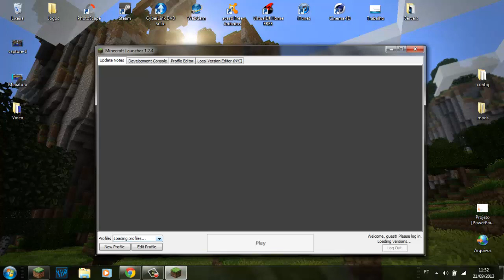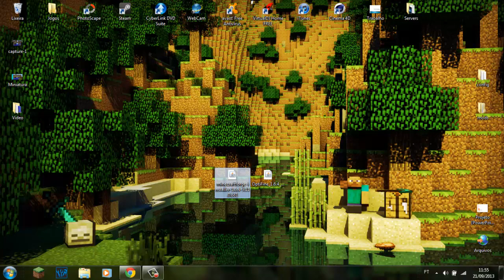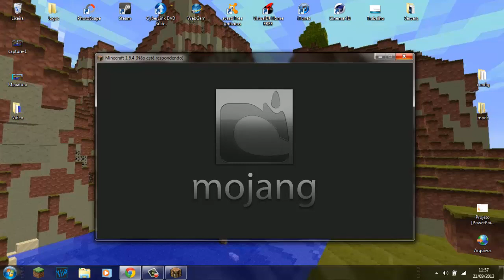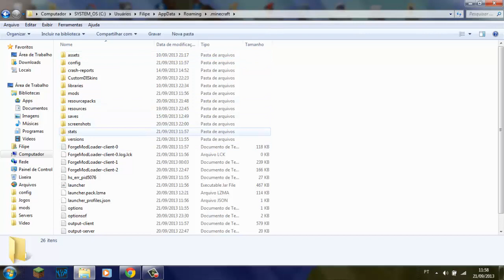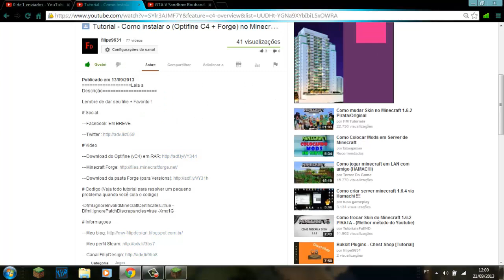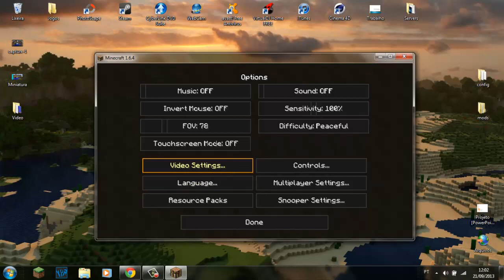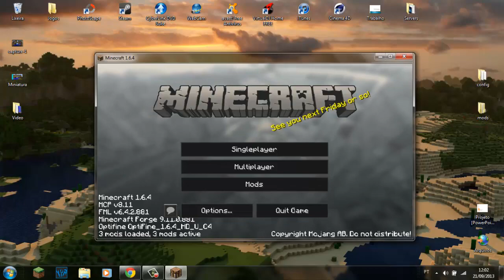Tutorial - Como instalar o Forge e Optifine no Minecraft 1.6.4 (100% Funcionando)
# Social

-Dfml.ignoreInvalidMinecraftCertificates­=true -Dfml.ignorePatchDiscrepancies=true -Xmx1G

# Informaçoes